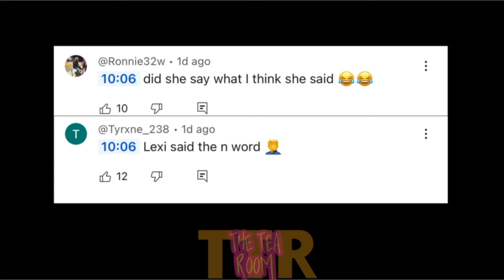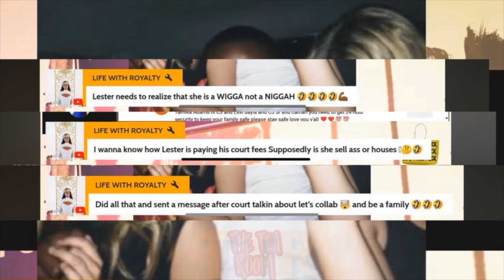CJ So Cool Can't Take Royalty Anymore!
Royalty EXP0SED for being an alleged STREET Walker🥴 CJ SO COOL wants Royalty and the Kids BACK 😢 Lexi also says the N word but did she really say it? How do you all feel about this video?